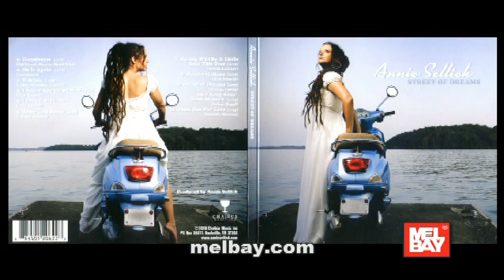Annie Sellick Interview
Annie Sellick is a mainstay vocalist at the major jazz venues in Nashville, where she has performed with all of Music City's jazz artists, including Beegie Adair, Jeff Coffin, Rod McGaha and Bela Fleck.She is the resident vocalist with the Nashville Jazz Orchestra, with whom she has recorded, and she gave a celebrated sold-out performance with the Nashville Symphony Pops Orchestra, "An Evening of Jazz."She has won a large, devoted following in her home town that has garnered five consecutive "Best Jazz Artist" awards from the Nashville media and the #1 best selling local artist for two years at Tower Records Nashville.

She stepped up her music studies, taking guitar at the New School while living and performing in New York City for a time.She also coached with Rebecca Paris in Boston and Rhiannon in Hawaii.Soon, she was stretching her wings beyond the Nashville area traveling to Europe, Japan, Canada and throughout the United States establishing solid fan bases centered in Atlanta and Birmingham, the major cities along the east coast from Hilton Head to West Palm Beach, Cincinnati, Los Angeles and Montreal.Her club appearances in Montreal resulted in an invitation to perform at the 2006 and 2008 Montreal Jazz Festivals.She has also made regular appearances at West Coast Jazz Party, Newport Beach Jazz Party, Vail Jazz Festival and she opened for Curtis Stigers at the Gene Harris Jazz Festival.In 2006, she toured with Mark O'Connor's Hot Swing.She has made six Japan tours covering twenty cities both as a soloist and featured vocalist with John DiMartino, David Hazeltine, Grant Stewart and the late Eddie Higgins.

She is also developing workshops for singers."Singers have a lot in common and we don't always have the chance to come together."In addition, Annie is writing songs for her first "all original" recording project, and performing as a duo with husband/guitarist Pat Bergeson.

This is Annie's Mel Bay Artist Interview with Erica Cantrell. She also teaches jazz vocal technique.